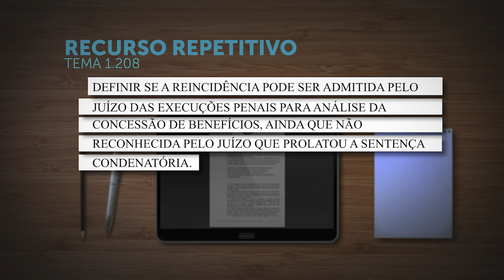Repetitivo vai definir reconhecimento da reincidência pelo juízo da execução penal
A Terceira Seção do Superior Tribunal de Justiça (STJ) afetou os Recursos Especiais 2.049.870 e 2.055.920 para julgamento sob o rito dos recursos repetitivos. A relatoria é da ministra Laurita Vaz.
A questão submetida a julgamento, cadastrada como Tema 1.208 na base de dados do STJ, é definir "se a reincidência pode ser admitida pelo juízo das execuções penais para análise da concessão de benefícios, ainda que não reconhecida pelo juízo que prolatou a sentença condenatória".
REsp 2049870
REsp 2055920